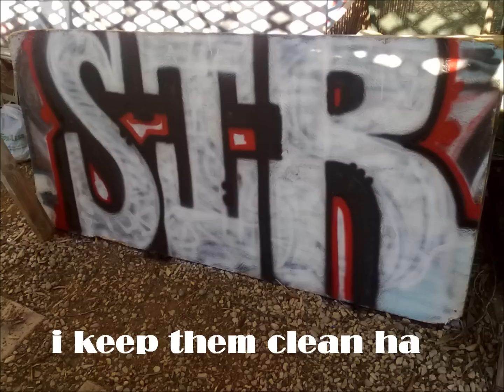GRAFF ART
giving u the hardcore real raw type of shit

my graffti work in blacks books, canvas, random ohter places